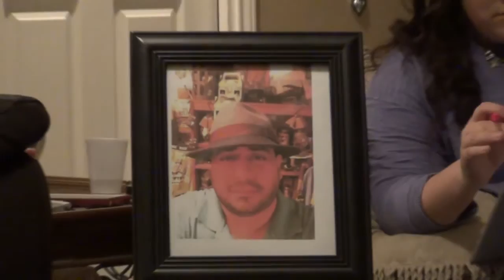Draft 6 Derpy Rap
Mr. Hernandez's favorite group's work :D